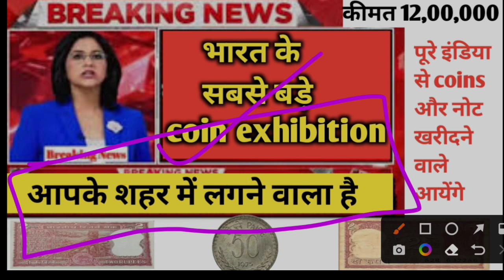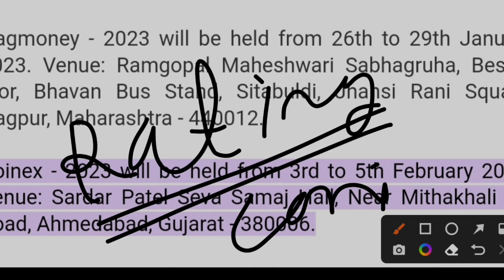coin exhibition in India | coin exhibition new date in Mumbai and gujarat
HI DOSTO es video m mne coin exhibition ki nayi date k bare m bataya h
coin exhibition and buyer mobile no and address के साथ आपके शहर मैं बेचना का पूरा पता  kolkata
@Indian Coin Mill
@VIP old coin
live । 1 रुपये के पुराने नोट से कैसे कमाये 45000 रुपये तक । fact about 1 old note and sell old coin vip old coin
fact check coin